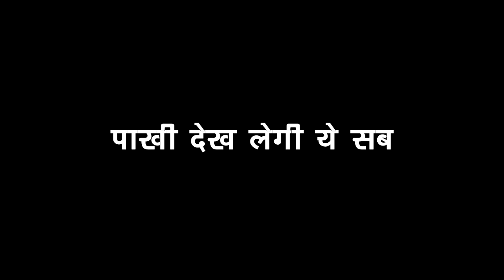GHKKPM SHOCKING || SAI और VIRAT को यूं साथ देख, लगेगा PAKHI को बड़ा झटका